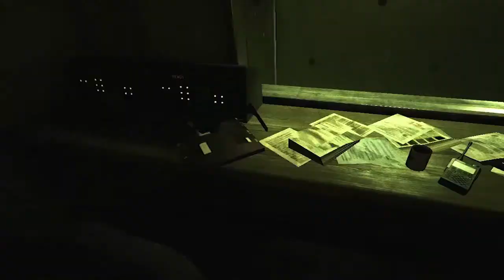Outlast DLC: Whinstleblower (02) Não me cozinhe!